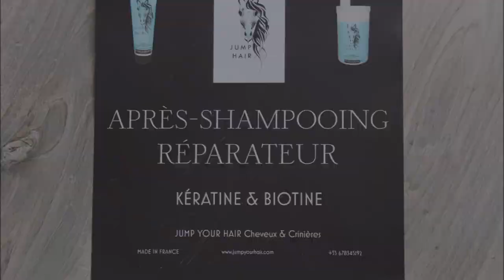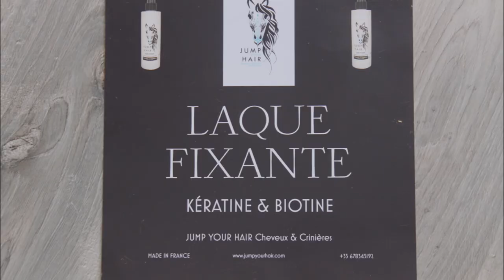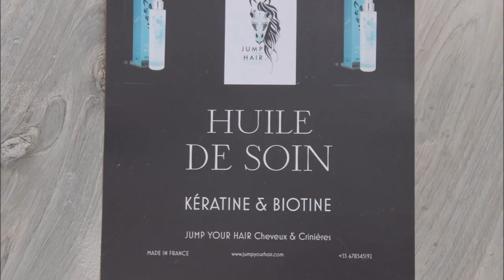On a testé les produits JUMP YOUR HAIR ! - Avis, jeu concours et code promo !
Bonjouuuuur !

Je suis trop trop fière aujourd'hui de vous partager ma première vidéo en tant qu'ambassadrice de la marque JUMP YOUR HAIR ! Et pour cette première vidéo, on va parler un peu de ma découverte de la marque, de mes premiers tests et de mon avis global !
Mais JUMP YOUR HAIR, qu'est-ce que c'est ? C'est une marque de produits de soin capillaires "pour cheveux et crinières", comme c'est indiqué fièrement sur chaque produit. Et oui, ils sont aussi bien adaptés aux crinières des équins qu'à celles de leurs cavalier·e·s ! Parce qu'après tout, nos lous aussi méritent ce qu'il y a de mieux, et que des crins en bonne santé sont des crins qui s'emmêlent beaucoup moins !

JEU CONCOURS
Vous avez jusqu'au 31 Juillet à midi pour m'envoyer votre participation au concours, par message privé uniquement (sur Twitter, Facebook ou Instagram). Le tirage au sort s'effectuera le 31 Juillet au soir, et les gagnants seront contactés via le réseau sur lequel ils auront participé.

CODE PROMO
avec le code : FANFAN10 !